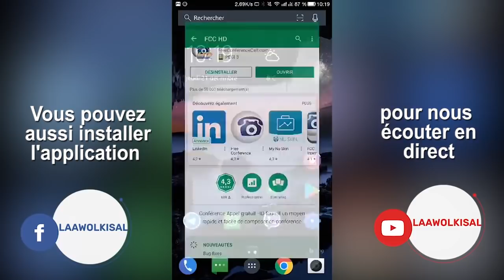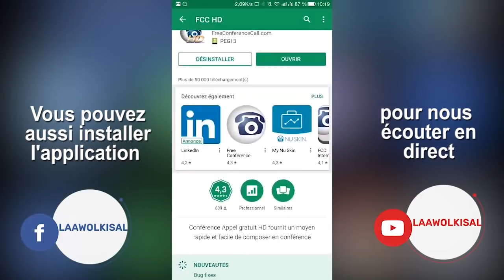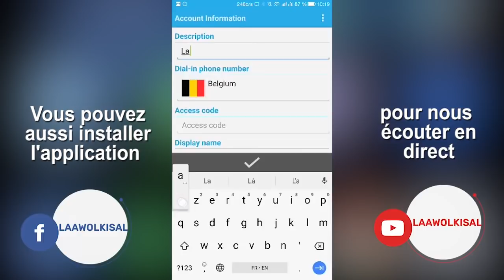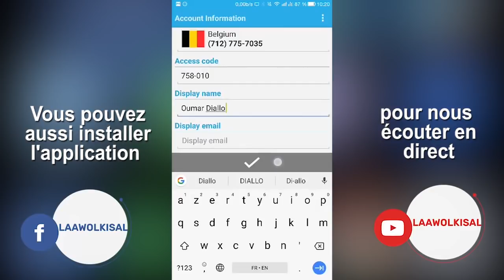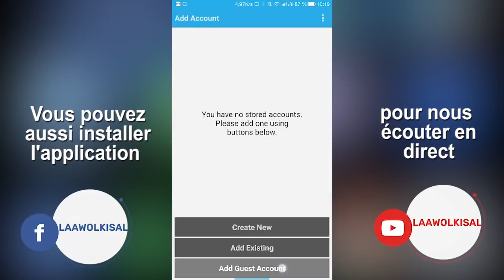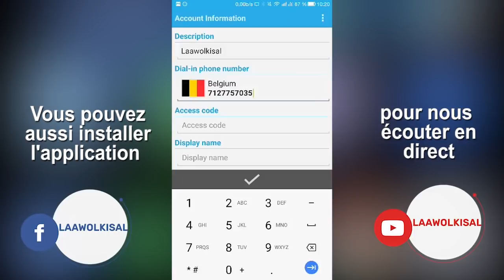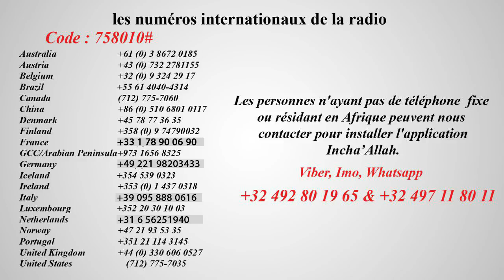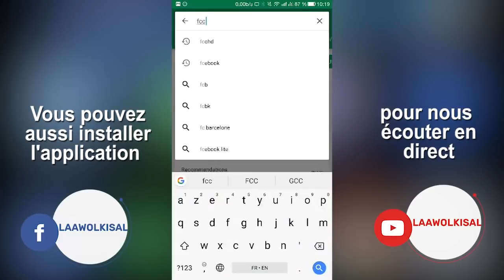خطبةالجمعةعنوانالوقفلفضيلةدكتورمحمدوور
Rejoignez-nous sur Facebook :
Kutuba Dr. Mouhammad Oury BARRY

Incha'Allah.